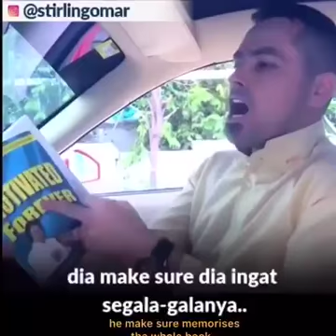MAT SALLEH BAGI TIP MINDA JUTAWAN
Buka Minda Jutawan